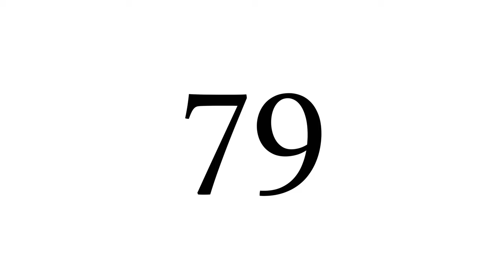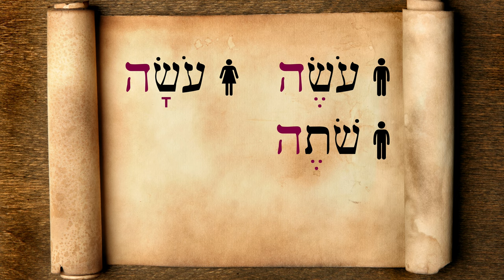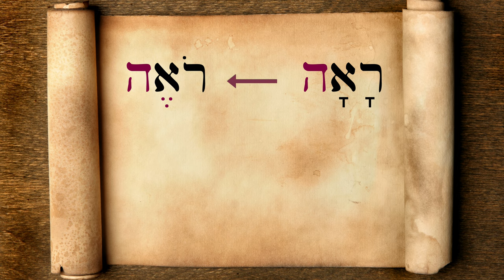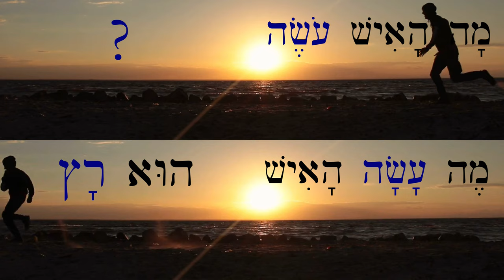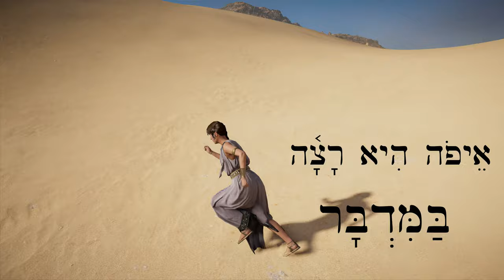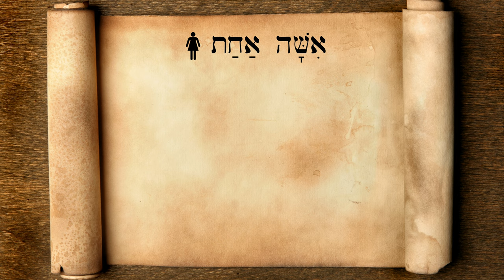Hebrew - Participles 4: 3-ה verbs & 2-ו verbs - Lesson 79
Learn the participle forms for 3-heh verbs and 2-vav "hollow" verbs.

If you don't understand the biblical Hebrew in this video, no problem! You just need to go back and start at Lesson 1 and watch all the videos leading up to this one. You can find out how it all works over It's free forever, no signups, no fuss. Just pure, free biblical Hebrew.